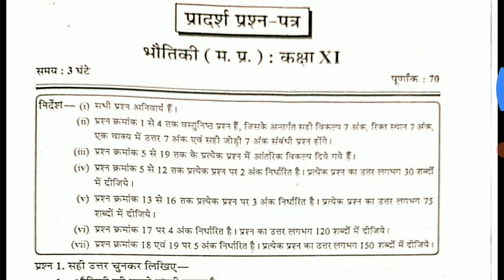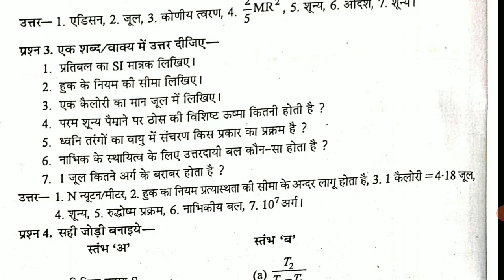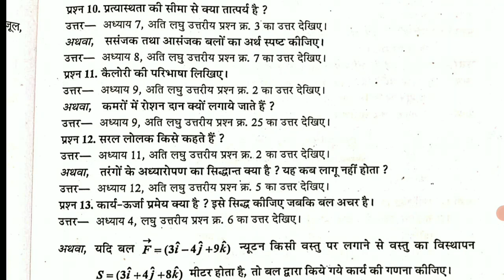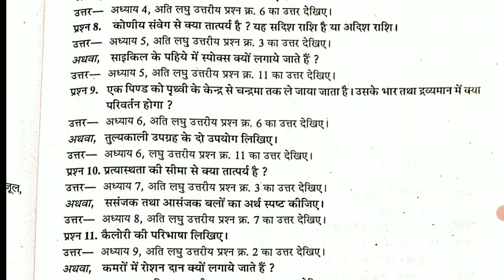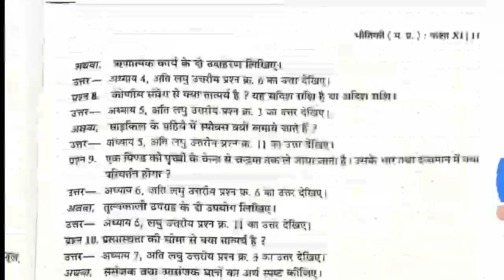Class 11th Physics Varshik Paper 2022 / कक्षा 11वीं भौतिक विज्ञान वार्षिक असली पेपर 2022 MPBoard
परीक्षा में पूरे नंबर लाने के लिए इन वीडियो को जरूर देखें तथा सभी प्रश्नों को हल करना अनिवार्य है😘😘

इस वीडियो में मैंने वार्षिक परीक्षा कक्षा 11वीं विषय भौतिक विज्ञान का असली पेपर बताया है वार्षिक परीक्षा कक्षा 11वीं विषय भौतिक विज्ञान का पेपर वार्षिक परीक्षा विषय भौतिक शास्त्र का पेपर मध्य प्रदेश को होने वाला वार्षिक परीक्षा का पेपर आज इस महीने वीडियो में बताया है इस वीडियो में पूरा पेपर बताया है तथा इस वीडियो के माध्यम से हमने महा और महत्वपूर्ण महत्वपूर्ण प्रश्नों को बताया है महत्वपूर्ण प्रश्न इस वीडियो में शामिल है अर्थात इसे आप रियल पेपर से भी बढ़कर बोल सकते हैं यह एक रियल पेपर है तथा परीक्षा बोध का एक पेपर है रियल पेपर से भी बढ़कर है तो मैंने इस वीडियो में वार्षिक परीक्षा कक्षा 11वीं विषय भौतिकी का असली पेपर बताया है वार्षिक परीक्षा भौतिक विज्ञान का पेपर 2022 23 मार्च 2022 को होने वाला वार्षिक परीक्षा का असली पेपर वार्षिक परीक्षा का असली पेपर बोर्ड परीक्षा भौतिक विज्ञान का पेपर कक्षा 11वीं कक्षा ग्यारहवीं भौतिक विज्ञान का पेपर कक्षा ग्यारहवीं का पेपर भौतिक विज्ञान कक्षा ग्यारहवीं का रियल पेपर वार्षिक परीक्षा कक्षा 11वीं विषय भौतिक विज्ञान का पेपर वार्षिक परीक्षा भौतिक विज्ञान का असली पेपर बोर्ड परीक्षा कक्षा ग्यारहवीं भौतिक विज्ञान का पेपर वार्षिक परीक्षा कक्षा 11 विषय भौतिक विज्ञान का पेपर भौतिक विज्ञान का असली पेपर फिजिक्स का असली पेपर वार्षिक परीक्षा फिजिक्स का रियल पेपर बोर्ड परीक्षा कक्षा 11 विषय  फिजिक्स का असली पेपर वार्षिक परीक्षा कक्षा 11वीं विषय बहुत ही की का असली पेपर वार्षिक परीक्षा फिजिक्स का रियल पेपर वार्षिक परीक्षा फिजिक्स का असली पेपर वार्षिक परीक्षा भौतिकी विज्ञान का पेपर इस वीडियो में मैंने पूरा पेपर तथा महत्वपूर्ण प्रश्न बताएं हैं तो वीडियो को अंत तक देखना आपको वीडियो अत्यंत पसंद आएगा 😘😘

Your Quries :
class 11th physics varshik parkhsha real paper
 कक्षा 11वीं भौतिक विज्ञान वार्षिक असली पेपर 2022 mp board
वार्षिक परीक्षा कक्षा 11वीं विषय भौतिक विज्ञान का असली पेपर
वार्षिक परीक्षा कक्षा 11वीं विषय भौतिक शास्त्र का रियल पेपर
वार्षिक परीक्षा 2022 कक्षा 11वीं विषय भौतिक विज्ञान का असली पेपर
23 मार्च 2022 भौतिक विज्ञान का असली पेपर
कक्षा ग्यारहवीं भौतिक शास्त्र का रियल पेपर 2022
बोर्ड परीक्षा कक्षा 11वीं विषय भौतिक विज्ञान का रियल पेपर
वार्षिक परीक्षा कक्षा 11 विषय फिजिक्स का रियल पेपर
फिजिक्स का असली पेपर कक्षा 11वीं वार्षिक परीक्षा
वार्षिक परीक्षा कक्षा ग्यारहवीं भौतिक विज्ञान का पेपर
कक्षा ग्यारहवीं का फिजिक्स का पेपर वार्षिक
class 11th varshik paper 2022 physics
class 11th physics ka varshik paper 2022
class 11th physics board exam real paper
physics annual exam paper
class 11th physics annual exam paper 2022 11th physics ka paper
Class 11th physics annual paper 2022
कक्षा 11 भौतिक शास्त्र वार्षिक परीक्षा पेपर 2022 mpboard
एमपी बोर्ड कक्षा 11वीं भौतिकशास्त्र का वार्षिक पेपर 2022
एमपी बोर्ड कक्षा 11वी फिजिक्स का पेपर 2022
कक्षा 11वीं फिजिक्स का पेपर 2022
Mp board 11th physics paper 2022
physics important question class
class 11 physics half yearly paper 2022
class 11th physics varshik paper
Mp board yearly paper bhautik Shastra
class 11th physics model paper 2022
kaksha 11 bhautik vigyan ka varshik paper
mp board varshik pariksha paper physics
11th class physics annual paper solution
MP board Physics varshik paper
11th class physics annual paper
Mp board class 11th physics yearly paper
MP board Physics viral paper solution